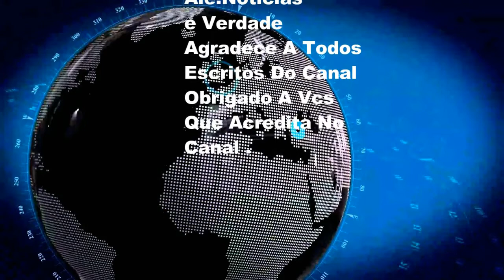Mulher é Esfaqueada Em Nova Iguaçu (RJ)